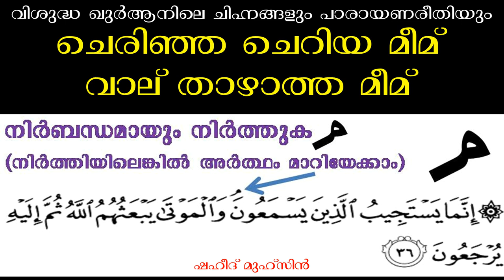Thajweed ചെരിഞ്ഞ ചെറിയ മീമ് വാല് താഴാത്ത മീമ് നിർബന്ധമായും നിർത്തേണ്ടതിൻെറ ചിഹ്നം, One Minute Video